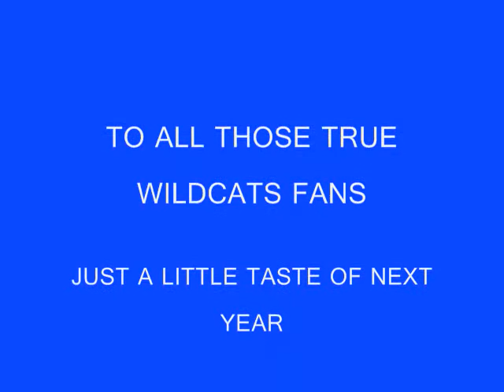KENTUCKY WILDCATS 2010-2011 WE BLEED BLUE.wmv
Heres a little of next year BLEED BLUE!